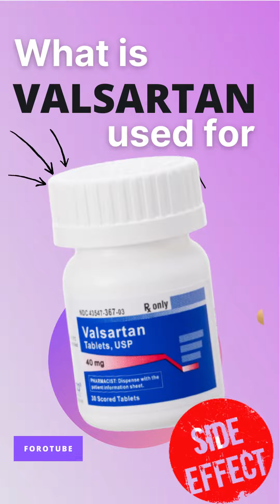VALSARTAN SIDE EFFECTS 💊 - What is valsartan used for